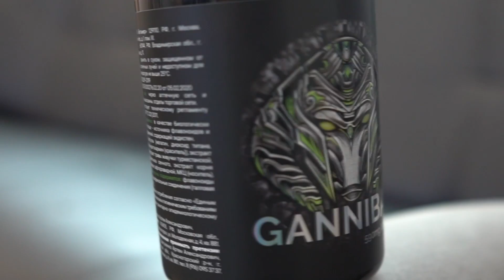Бой Евгений Моряк vs Боец UFC. Вырубил Моряка в Дебюте в Bare Knuckle. Полный бой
Бой Моряк vs Славески в Bare Knuckle. "Моряка впервые уронили"